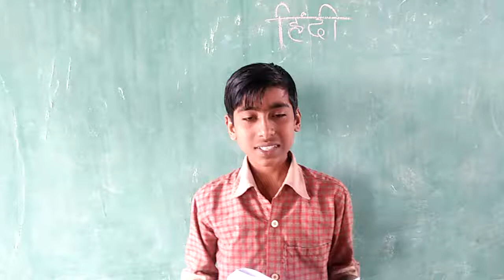Shetha E.B.K.Marathi High School Tembhurni, Hindi